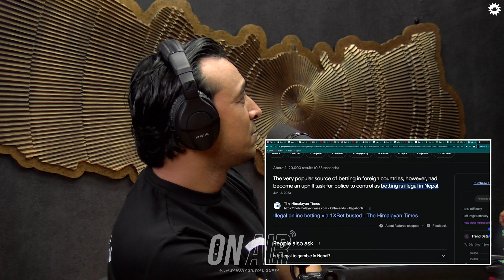Tonde Gamer Talks About Online Betting Rules In Different Countries!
Tonde Gamer is a gamer and a streamer, specializing in Free Fire. He is one of the fastest growing gamers currently having 10.1M subscribers on his YouTube channel.